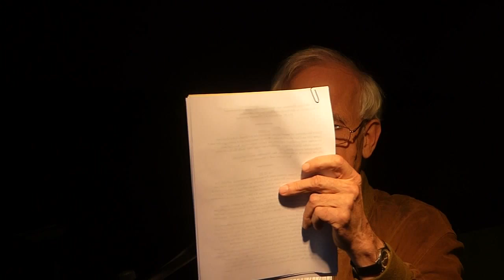"Schwabenstreich" - 236. Montagsdemo gegen Stuttgart 21 - 01.09.2014